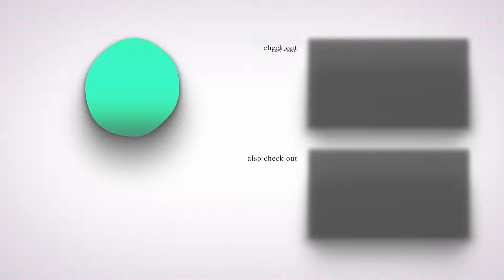The Top 10 TV Series on Netflix Right Now!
Discover the Most Popular Series on Netflix This Week!

Weekend Watchlist: The Top 10 Netflix Series to Stream Now! 🎬
APRIL 29 - MAY 5, 2024 :  In this week's edition of our Global Top 10 series, we're unveiling the most-watched TV series on Netflix. From gripping dramas to heartwarming tales, we've got it all covered. Tune in as we count down the top picks, revealing the number of views, weeks in the top 10, and a quick synopsis of each series. Don't miss out on the latest binge-worthy content! Hit play now and find your next obsession. 🔥